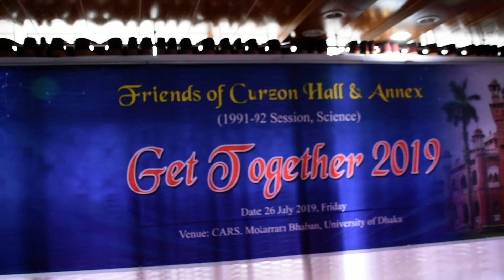১৯৯১-৯২ সালের বিজ্ঞান বিভাগের প্রত্তন ছাত্রছাত্রীদের মিলন মেলা -২০১৯ লানস করছেন আয়োজক বৃন্দরা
২৬-৭-২০১৯ কার্স  মোকারম ভবনে ঢাকা বিশ্ববিদ্যালয়ের কার্জন হলের ১৯৯১-৯২ সালের বিজ্ঞান বিভাগের প্রত্তন ছাত্রছাত্রীদের মিলন মেলা -২০১৯ অনুষ্ঠানে একসাথে দুপুরের খাবার খাচ্ছেন আয়োজক রকিব, তুষার, আফতাব, রিপন, ফিরোজ, বিল্টু ও অন্যান্য বন্ধুরা।